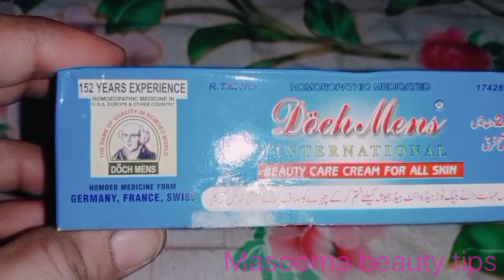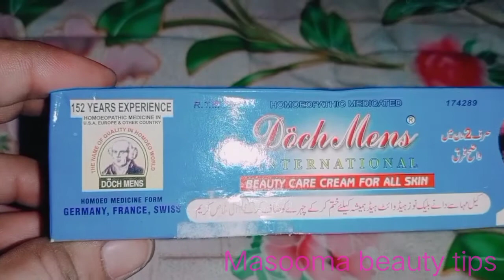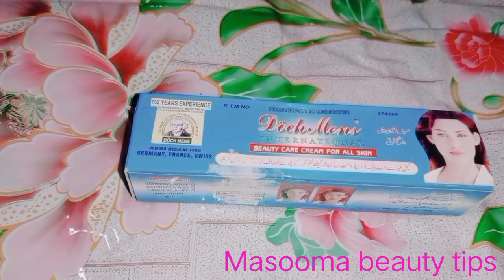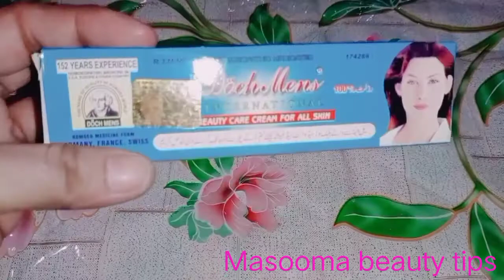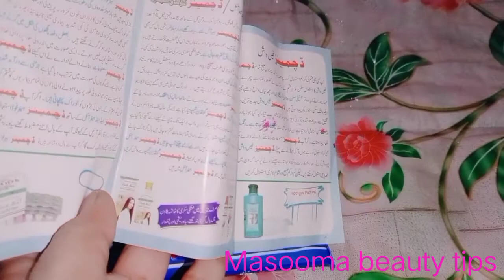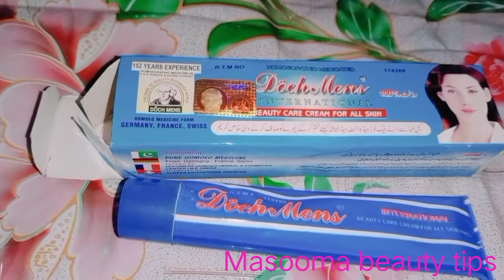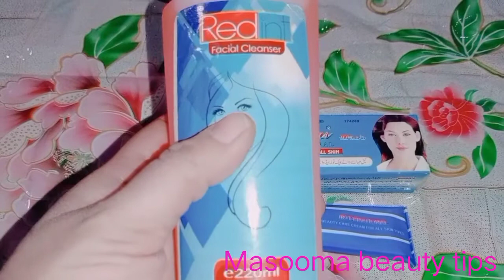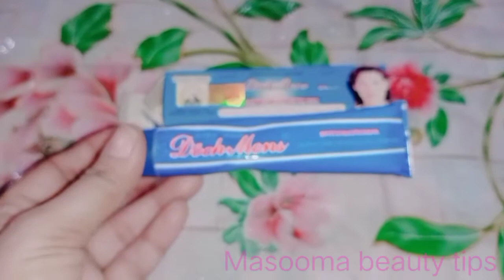DochMens Beauty care cream review|DochMens Beauty care cream remove pimple black nose white head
DochMens Beauty care cream;

DochMens Beauty care cream remove blackheads on nose White head etc.

               (Masooma beauty tips)